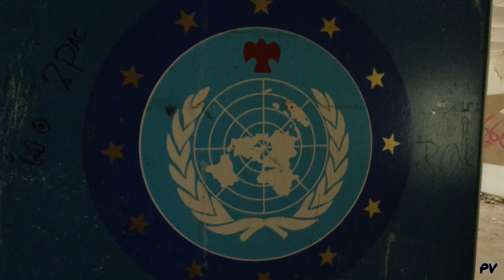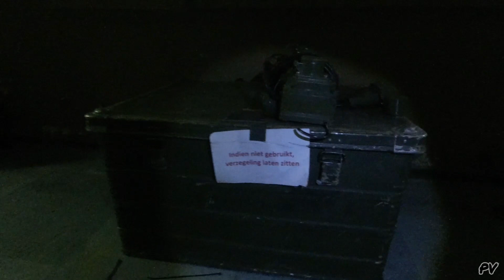Verlaten Militaire kazerne *we vonden nieuw leger materiaal en gepakt door de Marechaussee??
In deze video brengen we een bezoek aan een verlaten militaire kazerne te minste dat dachten we.

➜Vond je de video leuk? Reacties & likes worden gewaardeerd.

Ons kanaal:
Wij houden er van om op avontuur te gaan van urbex(verlaten locaties) tot bunkers overal gaat de camera mee naar toe.